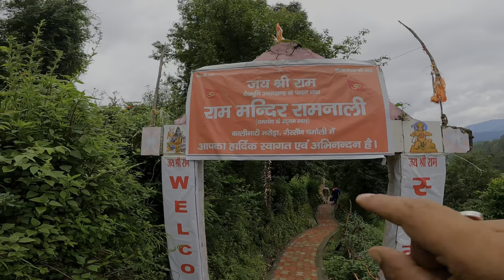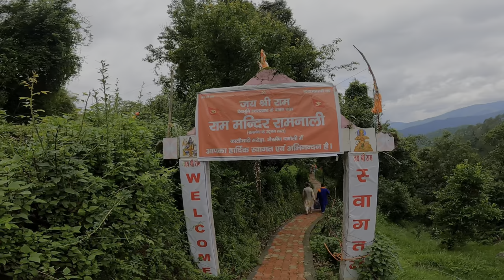Dwarahat To Govind Ghat || Joshimath || Badrinath Highway Condition || Aadi Vlogs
BADRINATH is approx 300km from Rishikesh or haldwani. There are many town ride from dwarahat like chakutyiya, gairsain, karnpryag, Nandpryag, chamoli, josimath.